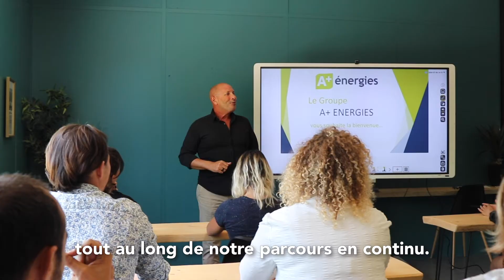A+ académie, organisme de formation commerciale avec A+ énergies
Véritable structure de formation en interne chez A+ énergies, A+ académie offre  l’opportunité de se former au métier de commercial et prospecteur spécialisé dans la vente des solutions d’amélioration énergétique commercialisées par le groupe. Une école de vente ouverte autant aux débutants qu’aux profils confirmés, ainsi qu’aux personnes en voie de reconversion professionnelle.

Acteur de la transition énergétique, A+ énergies est experte dans la mise en place de projets d’énergies positives et d’autoconsommation chez les particuliers et professionnels. Énergie solaire, ballon thermodynamique, pompe à chaleur, domotique… tout est conçu pour booster les performances énergétiques de l’habitat de façon durable.